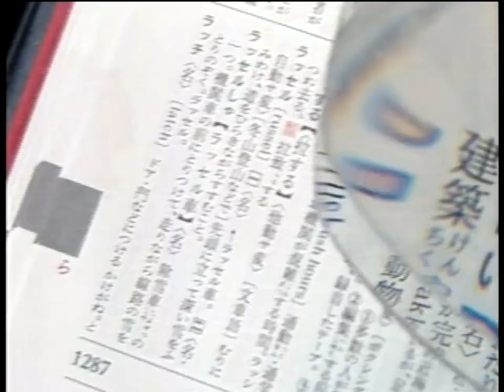日本直販 ライト付きヘッドルーペ 2005年 CM